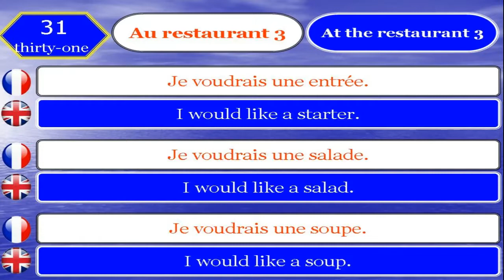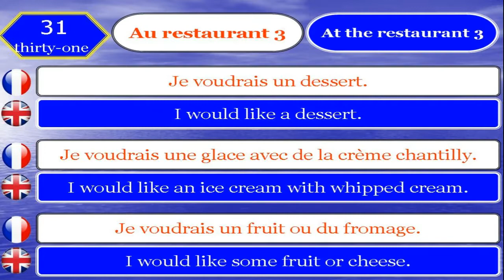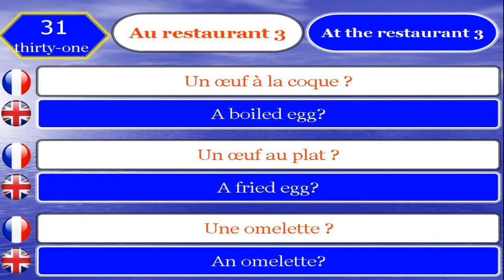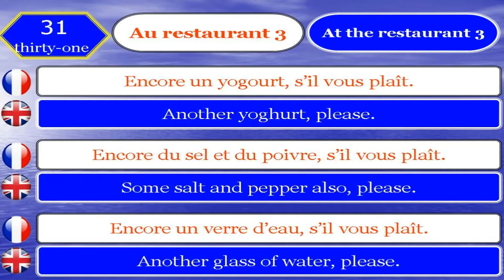Apprendre le Français et Anglais 31